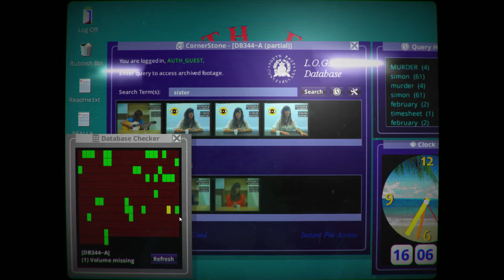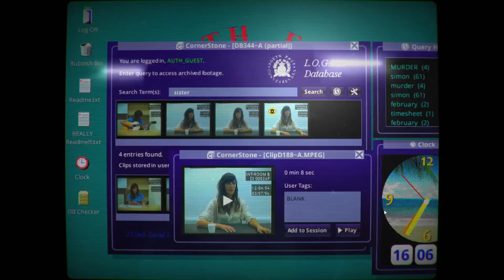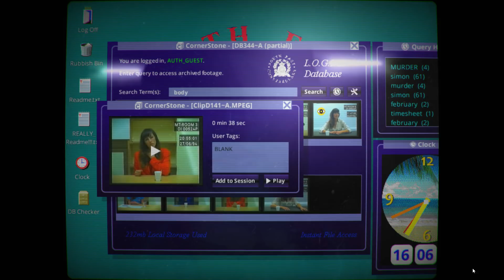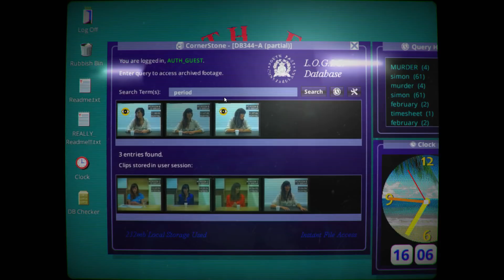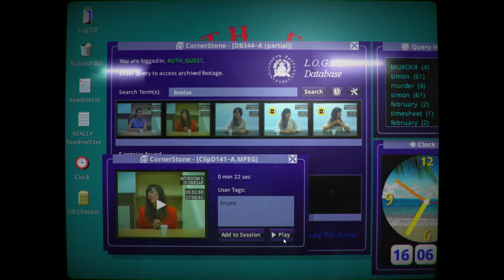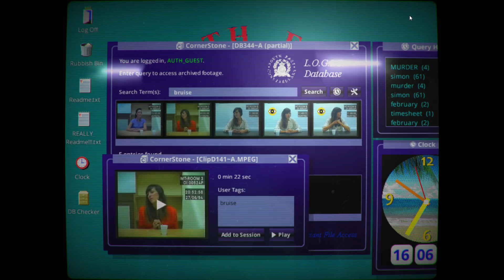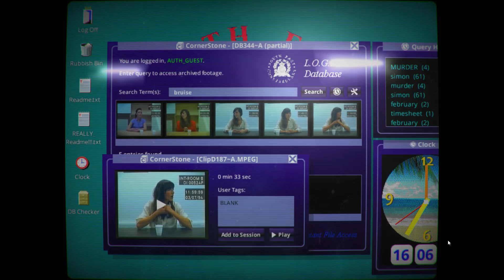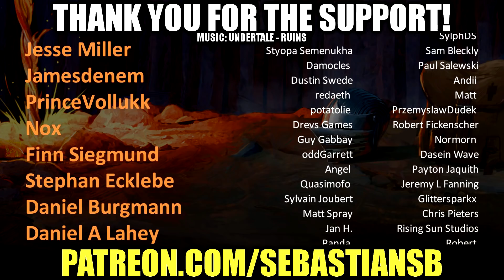Let's Play Her Story Part 3 - Bruise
Her Story is the award winning video game from Sam Barlow, creator of Silent Hill: Shattered Memories and Aisle. A crime fiction game with non-linear storytelling, Her Story revolves around a police database full of live action video footage. It stars Viva Seifert, actress and one half of the band Joe Gideon and the Shark.